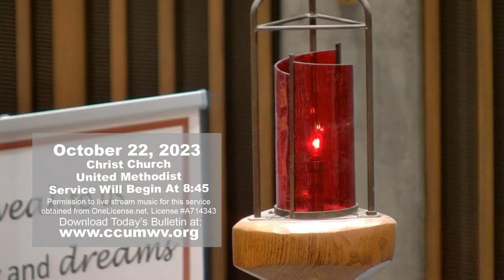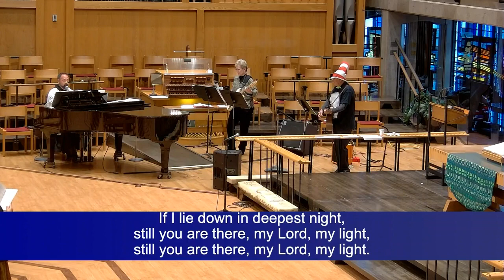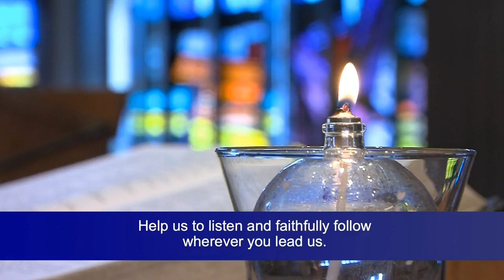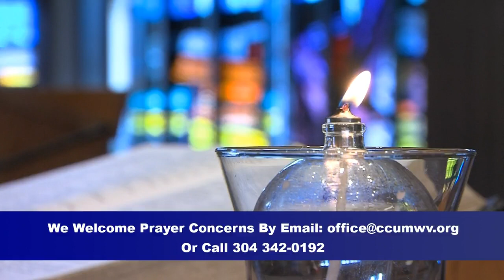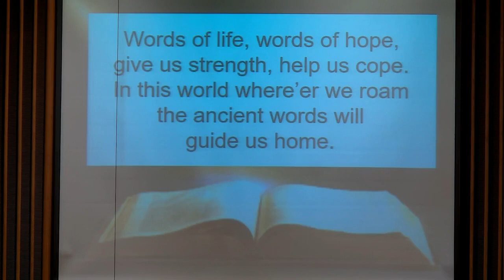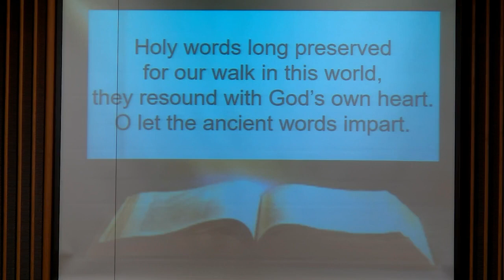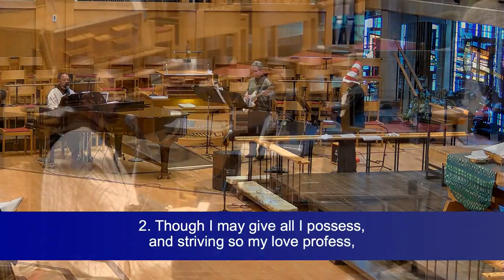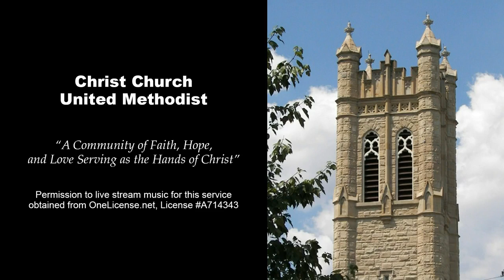8:45am Contemporary Worship Service - October 22, 2023 - Ashley Wood, Director of Children & Youth